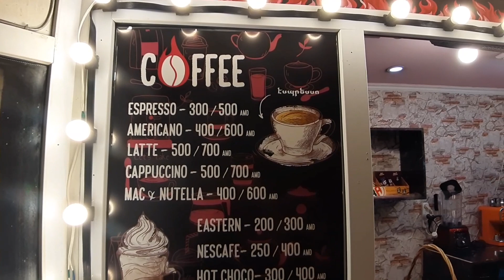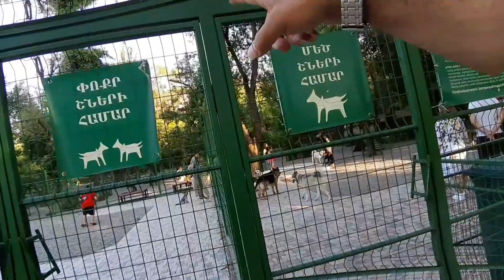Armenia-Walking on the street in yerevan 2022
Suggested Videos

🎥 Filmed On August 2022
Climatic Condition:Clear
Air Temperature:27°c
All material in this Video is original and Personally recorded by let's go Armenia on location

مهاجرت به ارمنستان
زندگی در ارمنستان

circular park